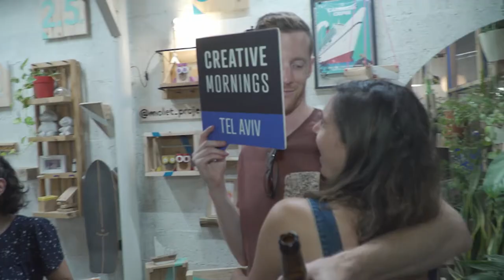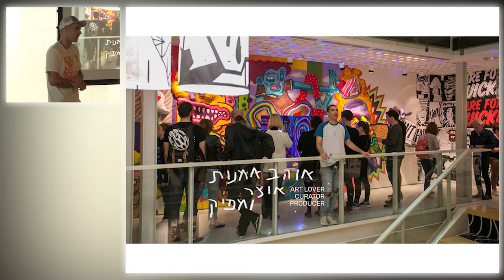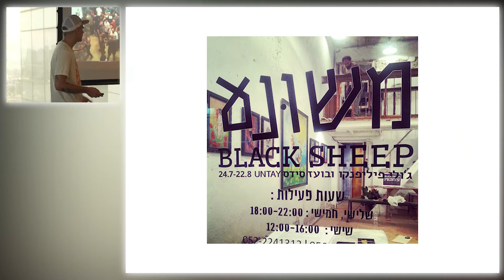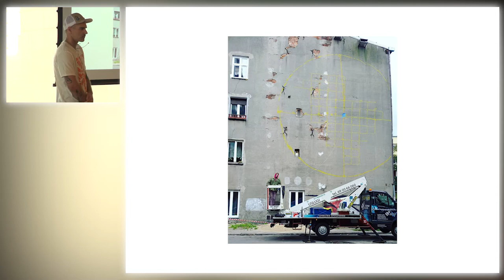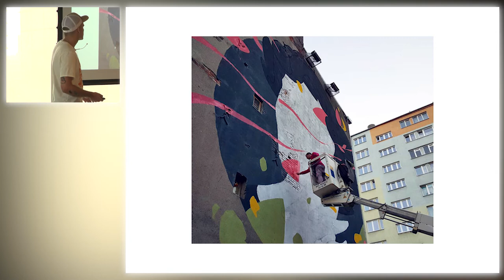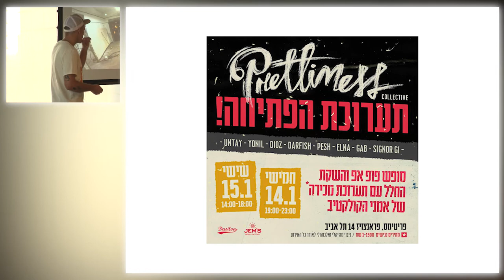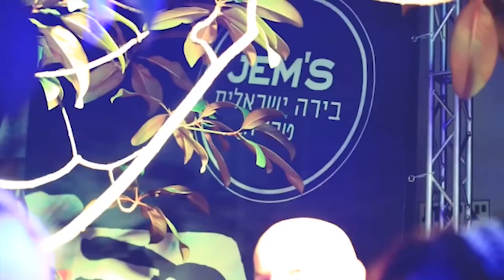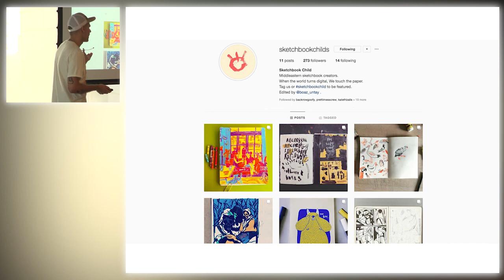Boaz Sides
Boaz Sides at CreativeMornings Tel Aviv, June 2019. Free events like this one are hosted every month in dozens of cities. Discover hundreds of talks from the world's creative community